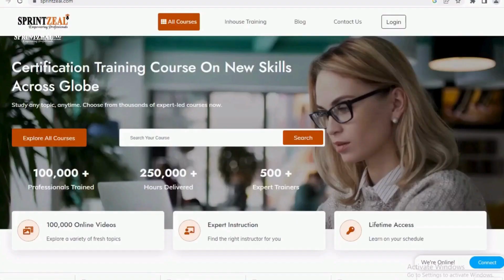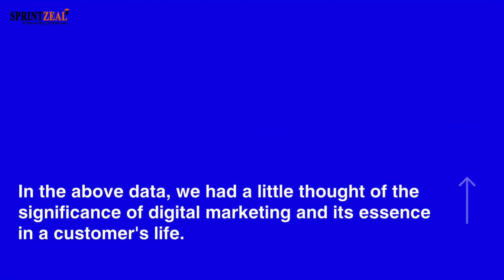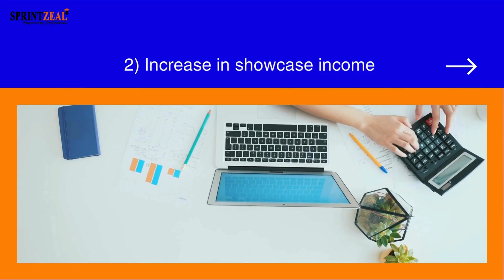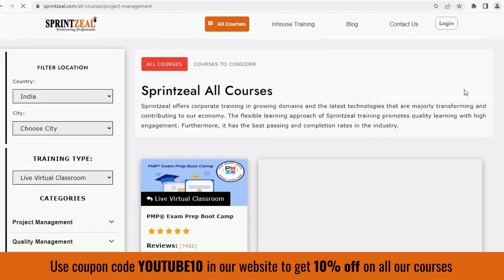Social Media Marketing Fundamentals for Business Growth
Social Media Marketing (SMM) refers to the marketing of services or goods through social media platforms, interaction with the clientele, and expression in the production of content. social media marketing is a must-do activity for any business that dreams of building a brand, keeping in touch with its audience, and boosting growth. The strategy should answer questions like what profiles are created, what content is shared, and how users are to be engaged with and called into a brand community. This is at the core of every successful online communication strategy. It will help a business increase its reach and find new advocates, thus developing stronger advocates for their brand.

The article outlines the basics of social media marketing fundamentals that businesses need to learn to leverage the power of social media effectively.

what you will learn here :
A. Introduction to Social Media Marketing Fundamentals
B. Understanding Social Media Marketing
C. Social Media Marketing Statistics